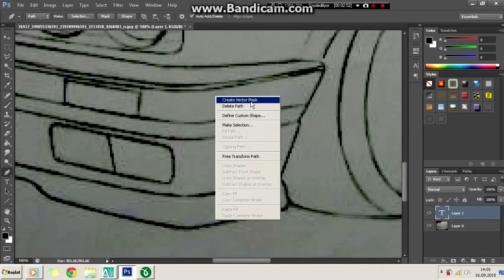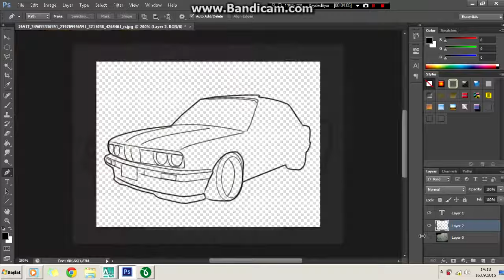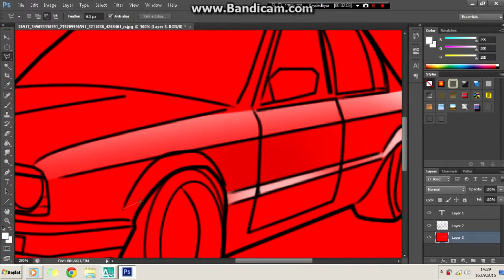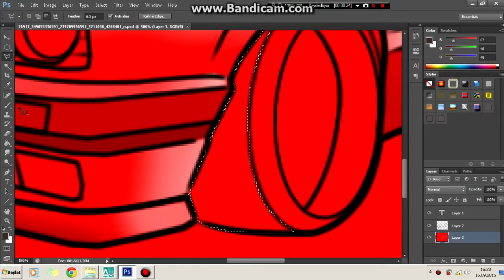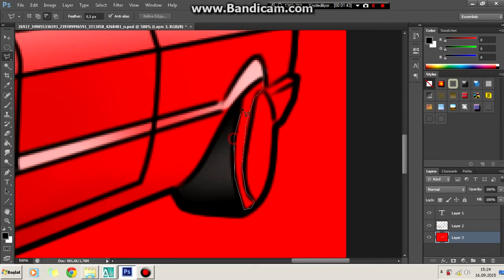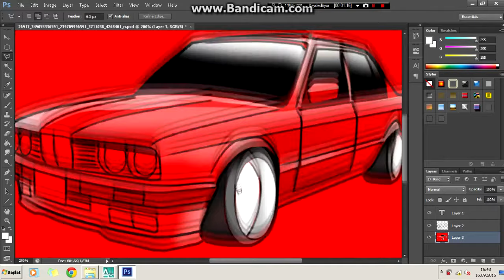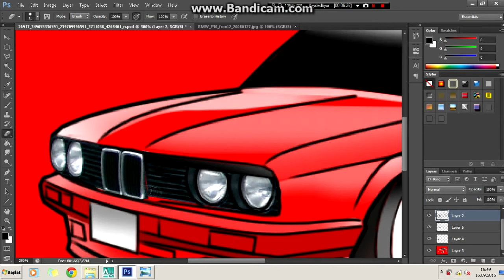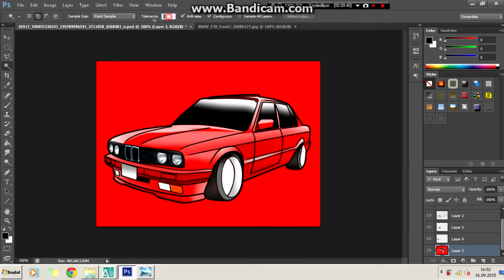Speed Art Bmw E30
Photoshop Cs6 ile Çizilmiştir.